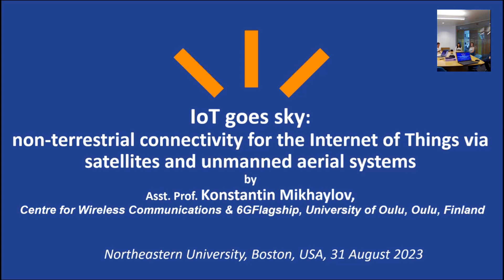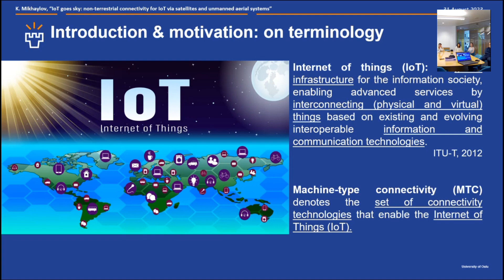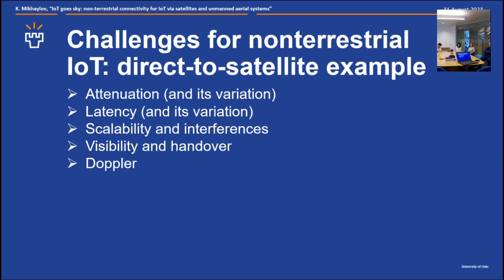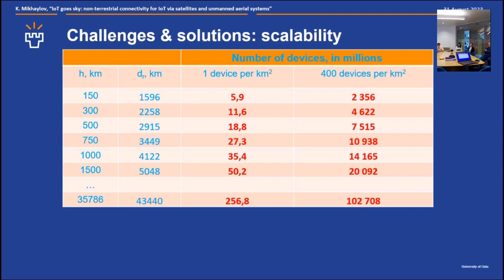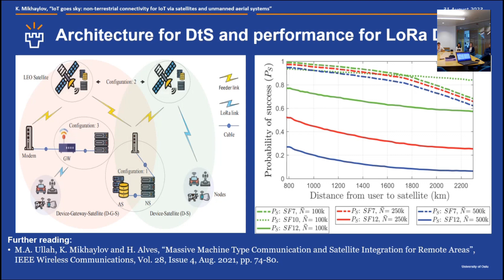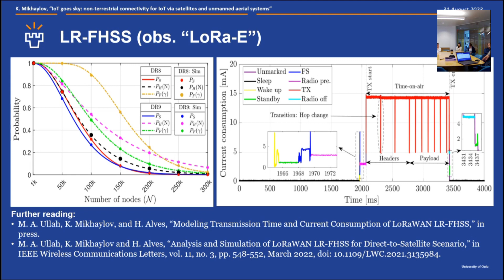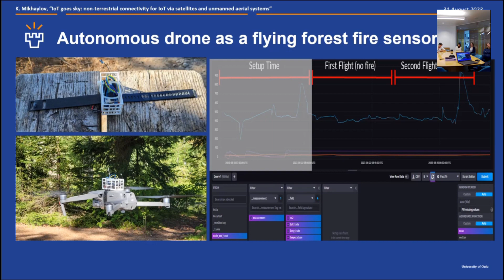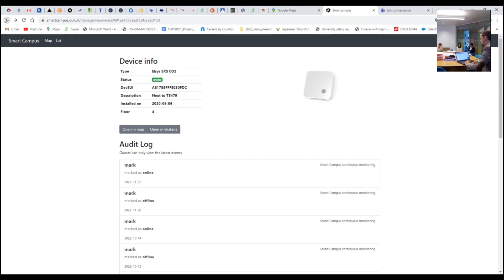IoT Goes Sky | Seminars | WIoT Institute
In this seminar, Professor Konstantin Mikhaylov explains Non-terrestrial Connectivity for the Internet of Things Via Satellites and Unmanned Aerial Systems, focusing on non-terrestrial connectivity for the Internet of Things (IoT) and, more specifically, on radiofrequency (RF) based non-terrestrial Machine-Type Communication (MTC).